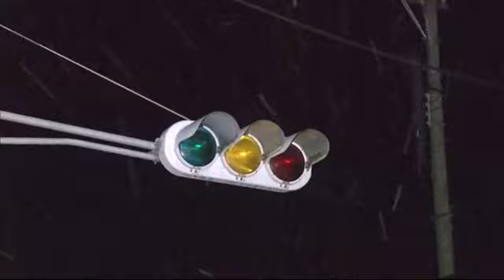北海道東部を中心に暴風 倒木や屋根がはがれる被害相次ぐ 十勝地方中心に最大1万5000戸が停電 (21/12/02 09:00)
急速に発達した低気圧の影響で北海道では道東を中心に非常に強い風が吹き、12月1日夜までに被害が相次いでいます。日本海側では猛吹雪などによる交通障害にも警戒が必要です。

　日本海側と太平洋側では非常に強い風が吹き最大瞬間風速は十勝の中札内村上札内で36.2メートルを観測するなどしています。

　この影響で十勝地方を中心に建物の屋根がはがれたり電柱や木が倒れるなどの被害が相次いでいます。また延べ1万5000戸余りが停電しました。

　この風の強い状態は2日も続く見通しで暴風高波に引き続き警戒が必要です。

　また日本海側では雪の降り方が強まり、2日午後6時までに多いところで40センチと予想されています。

　気象台は日本海側では猛吹雪や吹き溜まりによる交通障害に警戒するよう呼び掛けています。